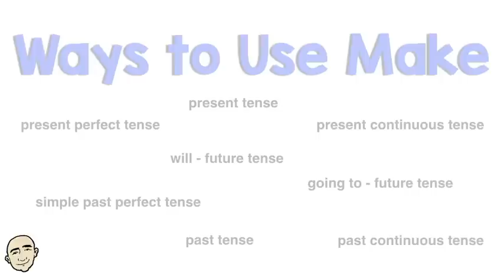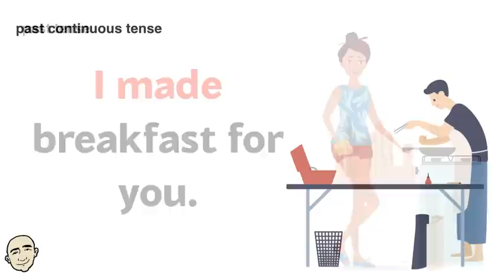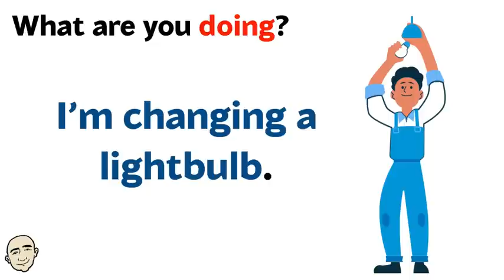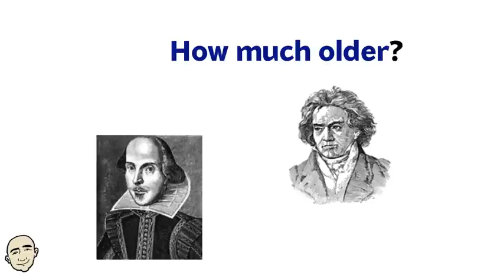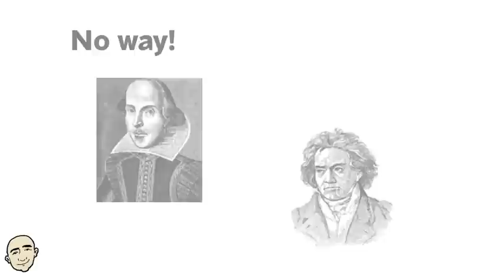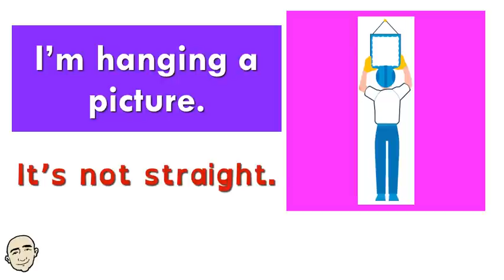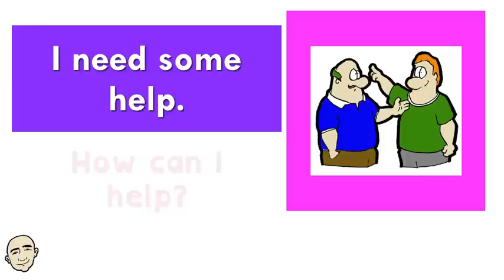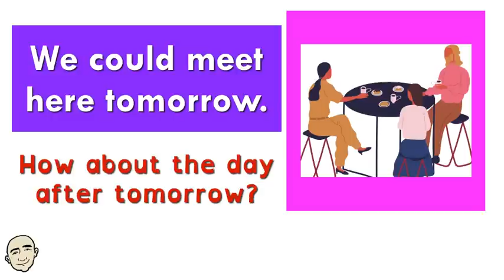Short Conversations - asking for help + more | Mark Kulek - ESL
KeyWords & Phrases - I Need Some Help (I'm looking for the Eiffel Tower, I need a taxi), Verb tenses for Make (present tense, present perfect tense, present continuous tense, past tense, past continuous tense, simple past perfect tense, will-future tense, going to-future tense), Making Suggestions, Fixing Things Around The House(hang, drill, change, hammer, paint, sweep), Comparisons (Shakespeare and Beethoven) - English Practice for better English Speaking with Mark Kulek - ESL. In part 2 Language Focus, we will focus on key phrases to learn for more natural English. You will be able to listen to Mark Kulek and also practice on your own for more English speaking practice. This is an interactive listening and speaking video. Have fun learning these important grammar patterns and speak English now.